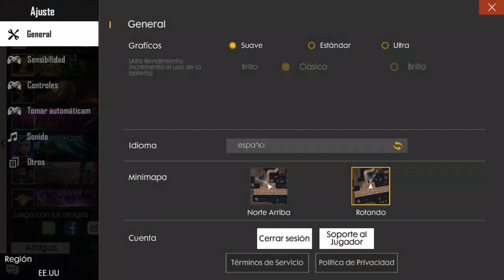LA MEJOR CONFIGURACION PARA "IPHONE" 5/5S/6/6S/7/7 PLUS/8/8 PLUS FREE FIRE 🔥DAR TIROS A LA CABEZA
PREGUNTAS FRECUENTES
¿Cual es tu telefono? = Samsung Galaxy J4
¿Que edad tienes? = 14 Años
¿De que país eres? = Venezuela (Maldito Maduro XD)